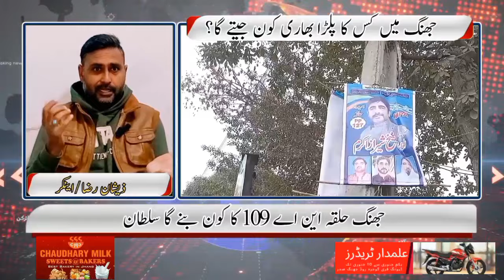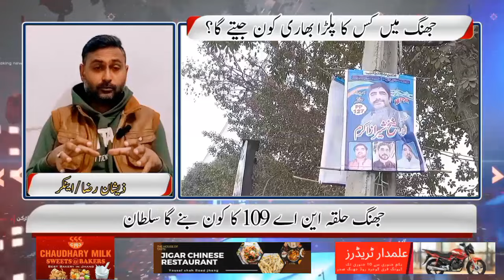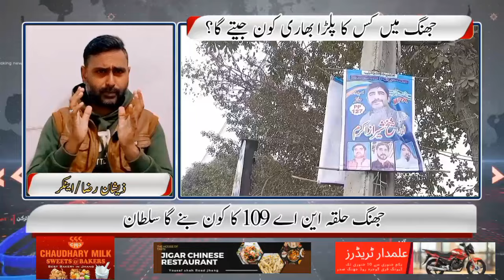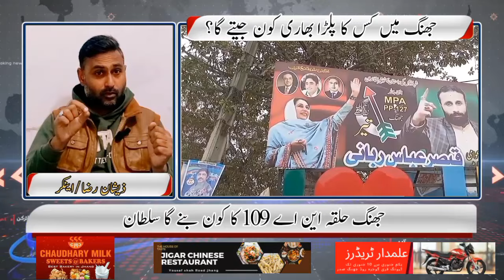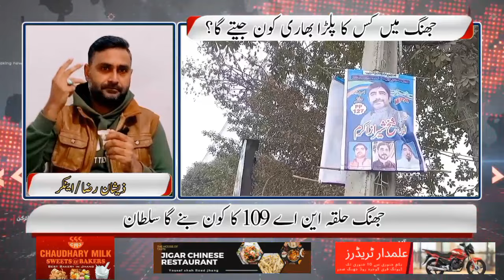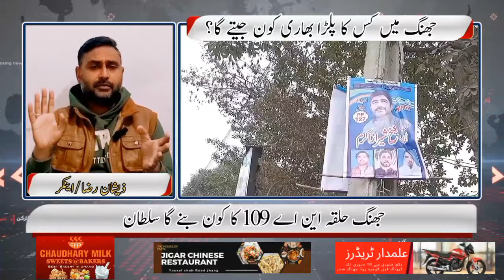na 109 jhang | na 109 jung | jhang election | jhang election 2024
election 2024
breaking news
latest news
jhang election
jhang election 2024
news
elections 2024
imran khan
election
na 109 jhang
molana muavia azam
ppp
jhang election survey 2024
pakistani news
na 109
muavia azam
na 109 jhang election
election news
urdu news
general election 2024
pmln
nawaz sharif
moavia azam
pakistan news
pp 127
na 109 jhang election 2024
election commission
molana ahmad ludhianvi
general elections in pakistan
molana ahmad ludhyanvi
na 108 jhang election
elections
muavia azam tariq new bayan
molana muavia azam tariq
na 108 jhang
maryam nawaz
justice qazi faez esa
aleem khan
molana azam tariq
nawaz sharif in action
ecp
election 2024 survey
na 110 jhang election
2024 elections
pakistan election prediction 2024
jhang
molana moavia azam
moavia azam tariq
molana masror nawaz jhangvi
news update
real pakistan
2024 election prediction
pti
news headline
urdu news live
bol
bol news
israel palestine
na 109 jung
pakistan news dawn
na 110 jhang
pakistan news urdu
molana masroor nawaz jhangvi
molana masroor nawaz jhangvi new bayan
masroor nawaz jhangvi
jhang election na 109
na109 jhang
election campaign jhang
pakistan election news
election news jhang
latest update
election update
election 2023
general election 2023
haider bukhari candidate ppp jhang
haider bukhari na 109
ppp jhang
pakistan peoples party
ppp jhang election
jhang election candidates 2024
election 2024 jhang
election survey jhang 2024
pp 127 jhang election
na 109 election 2024
na 109 election